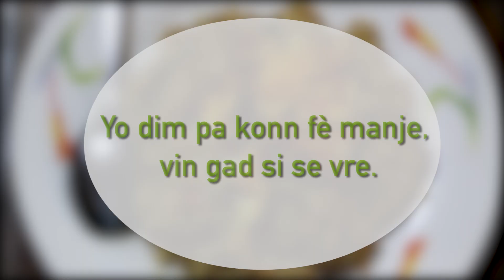San Makeup, Ariette ap kwit Manje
Vini kwit yon ti manje avèm guys. M te di nou sa, map fè tout efò m poum enplike nou nan fanmi an plis ke sa.